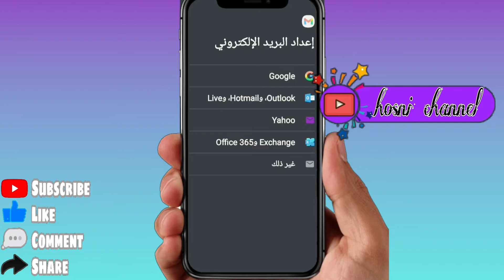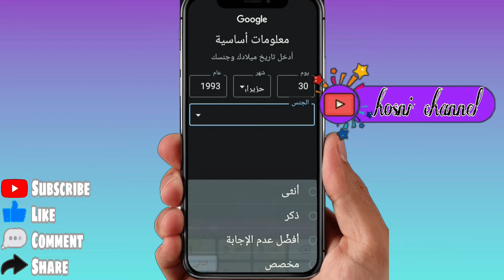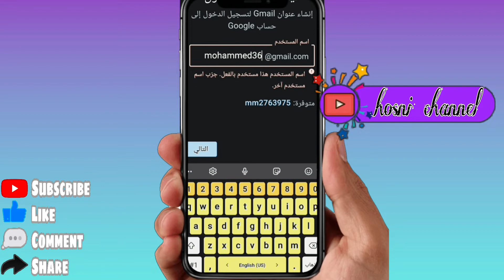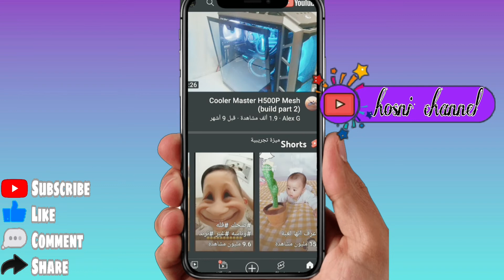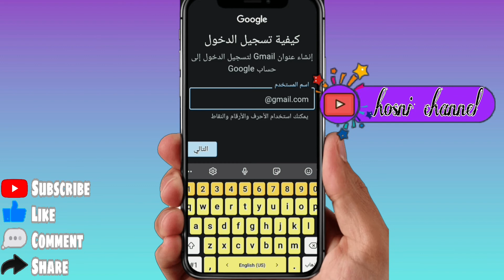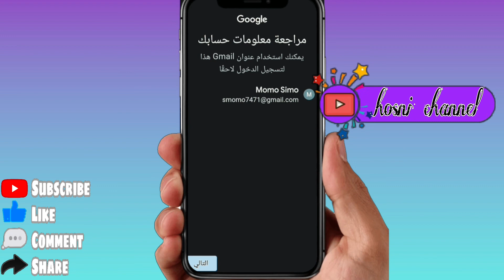عمل جيميل بدون رقم هاتف Create a Gmail account without a phone number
انشاء حساب جيميل بدون رقم هاتف 2021

في هذا الفيديو سنتعرف على انشاء ايميل جيميل بدون رقم هاتف هناك العديد من الاشخاص لا يستطيعون انشاء ايميل جيميل بدون رقم الهاتف فلهذا قررت في هذا الفيديو انشاء بريد الكتروني او بالاحرى انشاء ايميل جيميل 2021 بدون الحاجة الى رقم الهاتف. والطريقة الصحيحة ل تخطي رقم الهاتف في gmail اذ كنت تريد ان تعرف كيف انشاء حساب جيميل بدون رقم هاتف ماعليك سوى متابعة الفيديو. وشكرا

مواضيع مهمة:
✅الربح من مشاهدة الاعلانات:https://
youtu.be/MTpnh0Bptw4